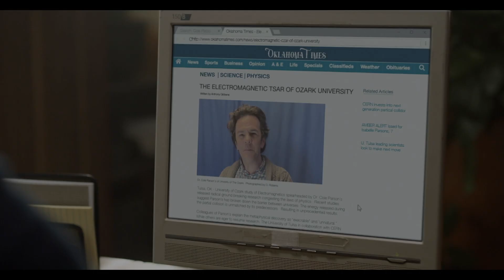THE BREACH | Official HD Trailer (2022) | HORROR | Film Threat Trailers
Counting down his last days as Chief of Police in the tiny town of Lone Crow, John Hawkins must investigate one last case when a mangled body with uncanny wounds washes up on the shores of the Porcupine River.

Starring Allan Hawco, Emily Alatalo, Natalie Brown, Wesley French, Adam Kenneth Wilson, Alex Lifeson. Directed by Rodrigo Gudiño.

The Breach is currently playing film festivals.